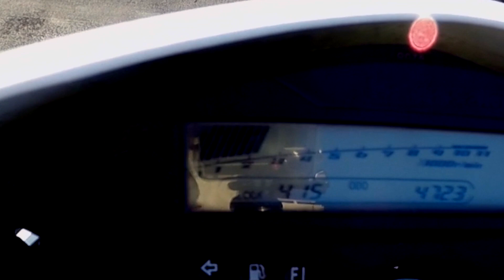デイトナグリップヒーター KLX125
ブログ更新【デイトナ　ホットグリップヒーター】

デイトナのグリップヒーターを取り付けたのですがまだ取り付けただけでしたので試走してきました。冬期奥日光の雪道ツーをする場合に少しでも手先を暖かくしたいので「効果はどんなもんや〜」ってな感じで１１月上旬の朝にかる〜く走ってきたのですが、グリップヒーター自体はほんのり暖かくなる程度で通勤通学などの短時間であれば厚手のグローブでなんとか暖かいと思いますが、雪道ツーではグリップカバーがないと「厳しいかな〜」といった感じです。早く雪道ツーしたいです。走っている場所は栃木県宇都宮市の大谷（おおや）という地域でちょくちょく地盤の崩落事故が起こる場所。地下から大谷石（おおやいし）を切り出してその昔は家の塀などで使っていましが、現在は需要が余りないらしく衰退してしまった地域産業が原因でこの地域の地下には大谷石を切り出した後の空洞が広範囲に広がっていて崩落の危険が危ぶまれています。